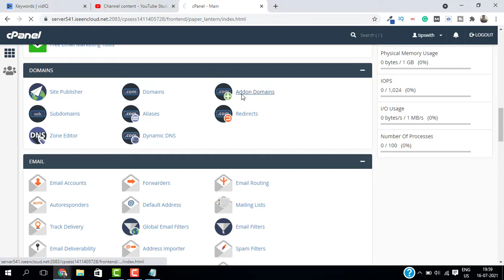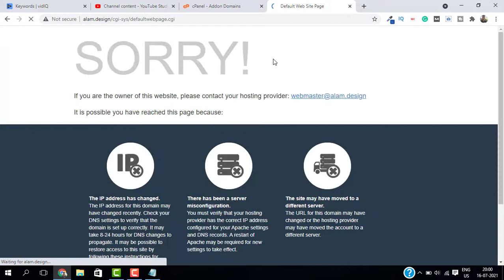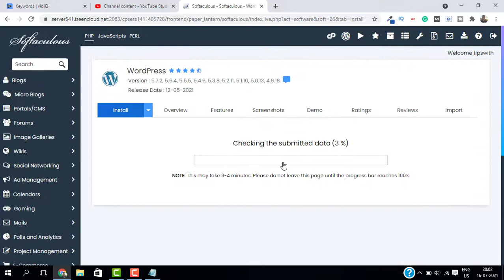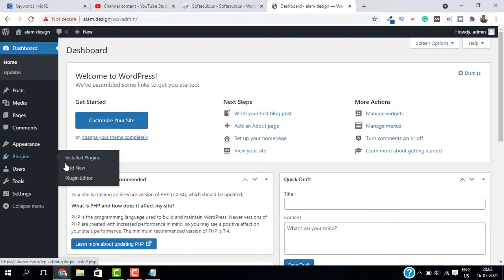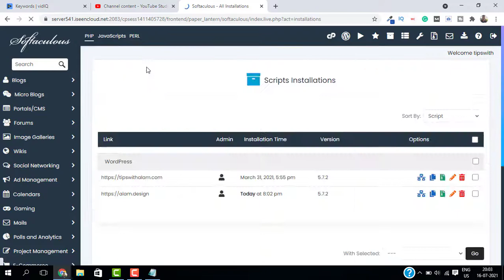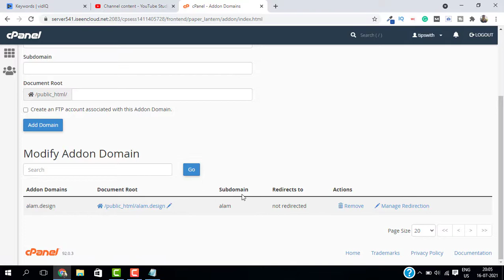How To Add Multiple Domains In One Hosting - Host Multiple Domains - Addon Domain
About this video:
In this video, I showed you how to add multiple domains in one hosting (web hosting account) & host multiple domains from a single web hosting plan.
You can create multiple domains and manage them using from your cpanel as shown in the video.

What is an addon domain?
An addon domain is a fully functional domain that can be created from within your control panel & the number of addon domains you will have in your plan is decided by your web hosting provider a.k.a web hosting company.

TIMESTAMPS
00:00 Intro
00:15 How to add multiple domains to one hosting
01:18 Install Wordpress on domain
04:10 how to access website files in web server